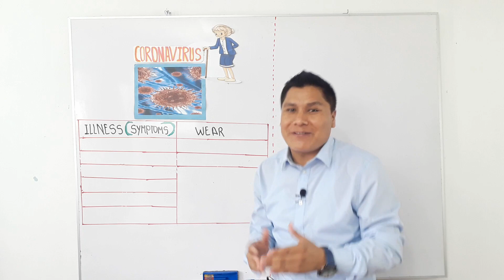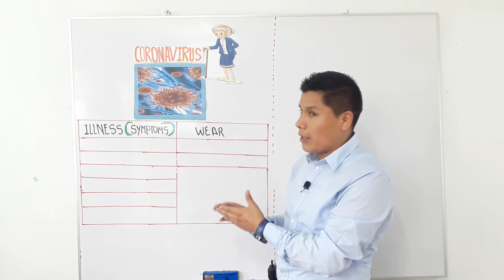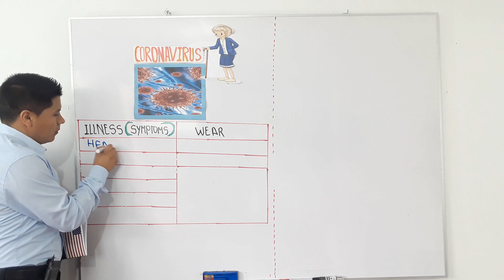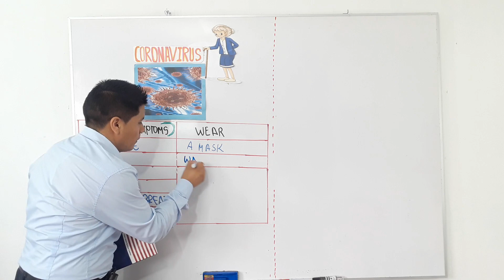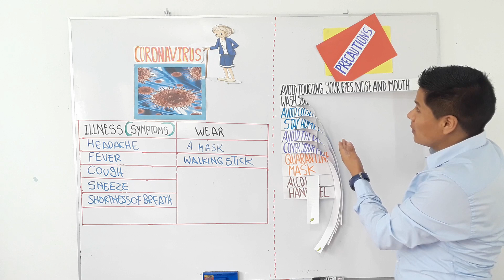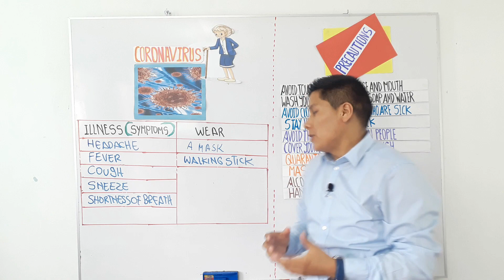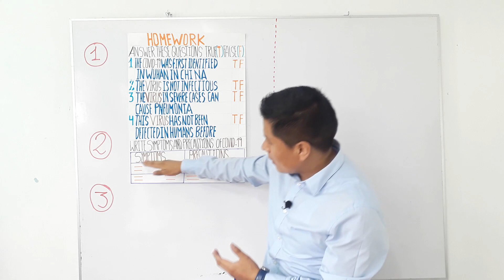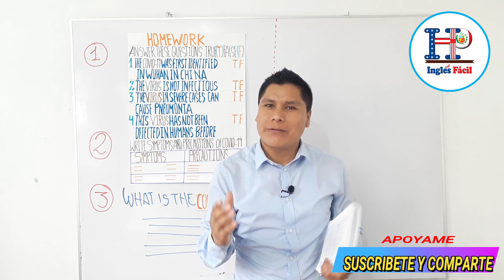CORONAVIRUS ¿Cómo hablarías de este tema en INGLÉS? Part 2nd.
Estimados estudiantes hoy les presentamos la 2da sesión de clase muy especial por el difícil momento que estamos pasando en el PERÚ Y EN EL MUNDO.Generado por CORONAVIRUS.
Seguramente has escuchado últimamente acerca del CORONAVIRUS,pero
¿Cómo hablarías de este tema en ingles?
aprende el vocabulario para hablar de esta y de otras enfermedades que diariamente vemos.

HEBBEL BONIFACIO

HEBBEL BONIFACIO

CONTACTOS PARA CLASES DE INGLES

            ONLINE
HEBBELPERÚ Inglés Fácil
Con la mejor plataforma ZOOM

LIMA - PERÚ

APOYAME Y COMPARTE CON TUS AMIGOS